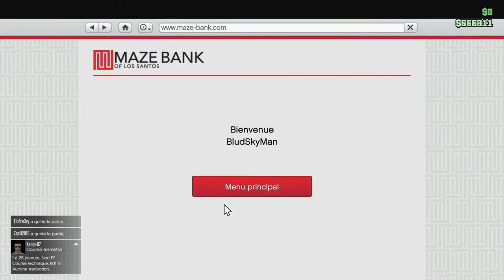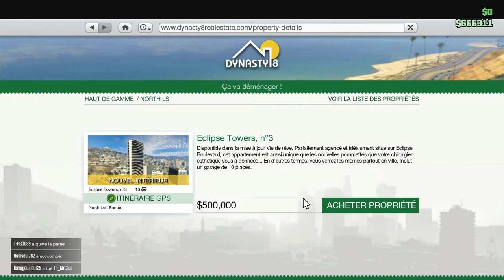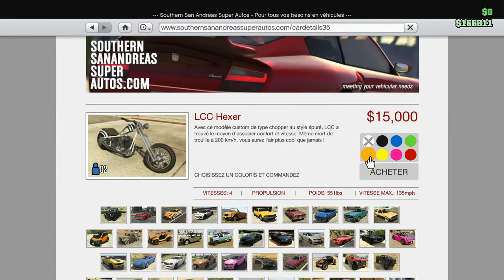GTA V Online - Meurtre en série / FUN & Rage!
Vidéo condensé ! Du fun et surtout de la rage!